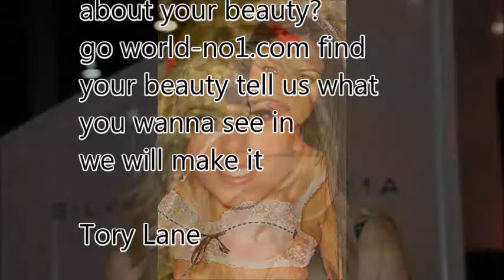World No1 Need You 10 - 30th December 2017